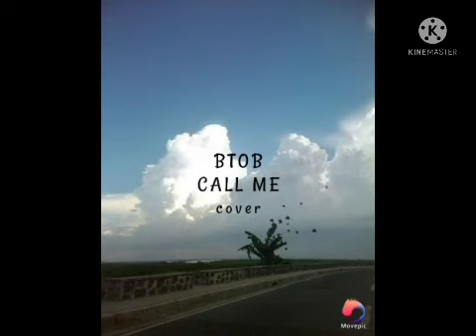BTOB 비투비 - CALL ME cover